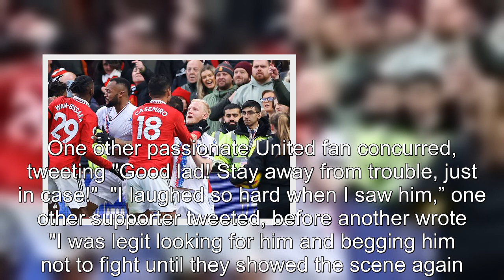Man Utd fans can't stop laughing at Casemiro in mass brawl during Barcelona game